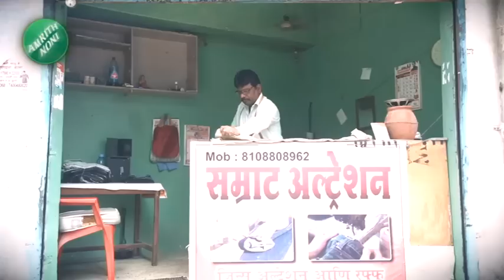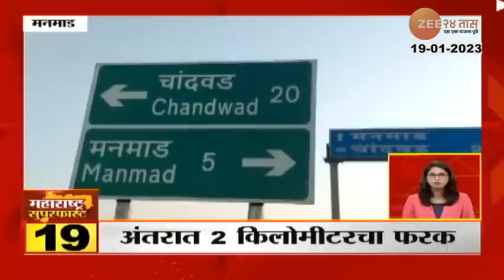Maharashtra SuperFast | महाराष्ट्र सुपरफास्ट | Part 2 | 19th January 2023 | Zee 24 Taas